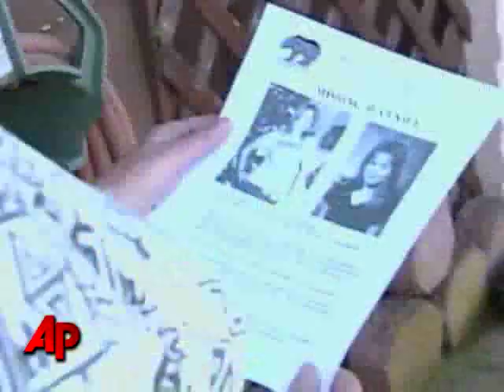Search Expands for Missing Wash. Girl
FBI agents have joined the search for a 10-year-old Washington state girl who was last seen walking home from a friend's house on Friday night. (June 29)